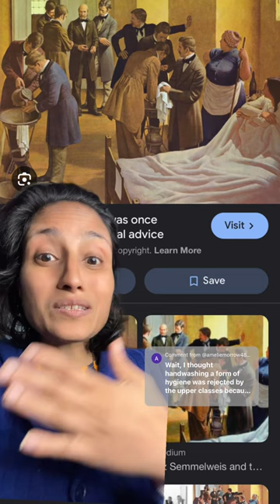Handwashing arthistory101 historicalart art history arthistory